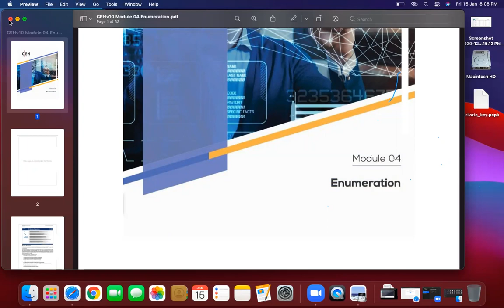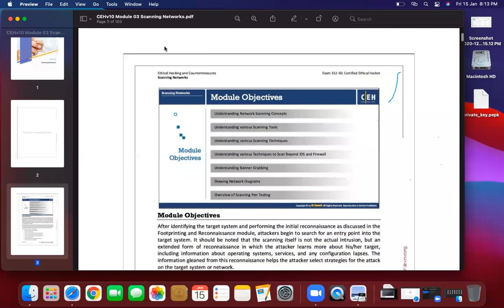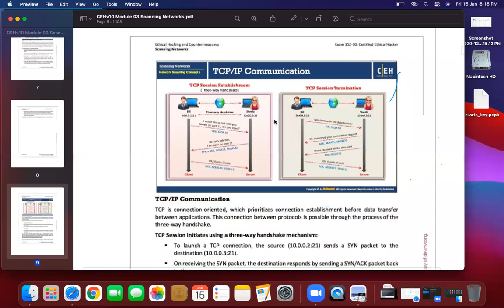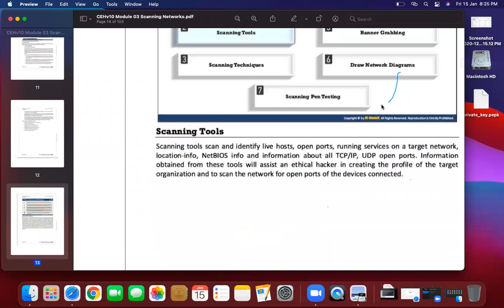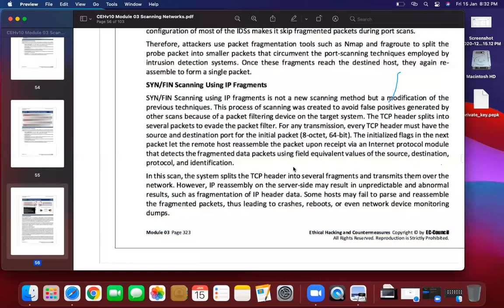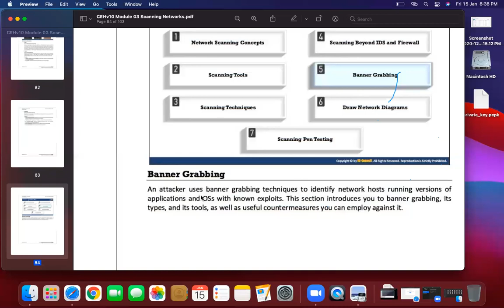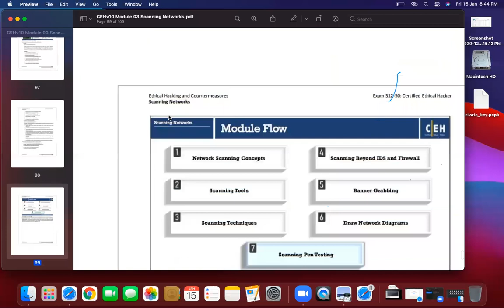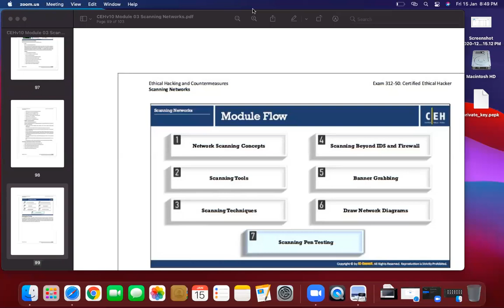HOW HACKERS HACK AND HOW TO STOP THEM | Lesson - 8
HOW HACKERS HACK AND HOW TO STOP THEM

*Hacking is tough, but stopping hackers can be even tougher.*

If you're struggling to grow your channel and want to learn proven strategies for boosting your views and attracting new subscribers, then you've come to the right place. I'll be covering everything from optimizing your content and channel for search, to promoting your videos on social media and collaborating with other creators. So whether you're just starting out or you're a seasoned YouTuber looking to take your channel to the next level, be sure to subscribe and hit the notification bell so you never miss a video. Let's grow our channels together in 2023 and beyond!

We use online for everything - banking, shopping, socializing, finding directions and more. Just as it makes it easy for you to do everything on the go, your phone can also make you vulnerable if all the data stored on it gets hacked. How do you stop smart phone hacking? How to know if your phone is hacked? And if it is, how do you remove a hacker from your phone?

A big bank was hacked, Tumblr was hacked, the infidelity website Ashley Madison was hacked and now everybody knows who was cheating on each other. But there’s a lot more to it, and it’s a lot less flashy than what you see in the movies. Hacking isn’t about typing in a few magic words with one hand on one keyboard and the other hand on another keyboard. Or like, two people using the same keyboard at once.

Hacking is difficult, and it usually takes careful planning and a fair amount of time. Stopping malicious hackers can be even more challenging. But some people dedicate a lot of time and energy to doing just that.
Hacking is when an unauthorized person gets into a computer system. A hacker breaks in, and then suddenly they have access to information they aren’t supposed to have. You hear people say their Facebook or Twitter was hacked, but that’s not exactly the same thing we’re talking about here.
When someone’s personal Facebook account is hacked, that’s usually because the hacker found out their password. It can be devastating, but it’s not on the same level as breaking into a company’s whole infrastructure and stealing a billion passwords. Thankfully, these large-scale attacks are much harder to do.
 Yahoo announced that they had been hacked back in 2013 and just realized that more than a billion accounts had been compromised with personal data like answers to security questions and passwords. That’s why companies have to be really vigilant to protect against hackers. Once a hacker gets in, they have a few choices: they can gather information, they can cause some damage to the computer system, or they can do nothing at all, and just tell the company about the security risk.
And that’s the difference between the three major types of computer hackers: There are black hats, hackers who are basically the bad guys, they hack into systems to get information or otherwise cause damage. Which is very illegal, by the way. There are also white hats, hackers who are either breaking into their own systems or are hired to break into other people’s systems — not to cause damage, but to test out vulnerabilities that can then be fixed.

♻Tag Keywords :➤
scishow,
science,
hank,
green,
education,
learn,
how hackers hack,
and how to stop them,
hackers,
hacking,
black hat,
white hat,
grey hat,
penetration test,
passive,
active,
recon,
server,
port,
firewall,
crawlers,
computer science,
scam,
scammers,
scammer tricks,
protect yourself,
scam fail,
avoid doing this,
protect your data,
anti-hacker app,
anti-hacking smartphone tools,
wifi scam,
data protection tips,
internet scam,
smartphone safety videos